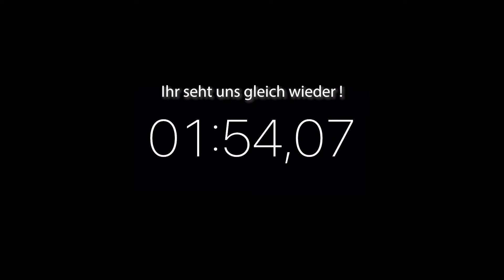DATE mit Love Island GRETA - wie unser Dating & Syxleben WIRKLICH aussieht 👀🌶 - DATE DIARIES #6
Greta ist genau so eine Datingqueen wie ich - daher haben wir seeehr viel zu erzählen 👀 Sie erzählt mir von ihrer aktuellen Situationship & ihren Datingappsdates & ich erzähle ihr von ganz frischen Begegnungen vom Abend davor, die mich geflasht haben.Wir sprechen über ihre Erfahrung bei Love Island & ob ich dort oder beim Bachelor auch teilnehmen sollte.Es wird aber auch ganz privat & wir sprechen sehr viel über Syx, dem Kit Kat Club, Bodycount & ich erzähle ihr wie jemand letztes Jahr sein 1.Mal mit mir hatte.

! TW - Thema Übergriffigkeit ab 1h 06min 30sek (wird aber angekündigt)
ab 1h 09min 30sek ist ein anderes Thema
Hilfe falls du betroffen bist: